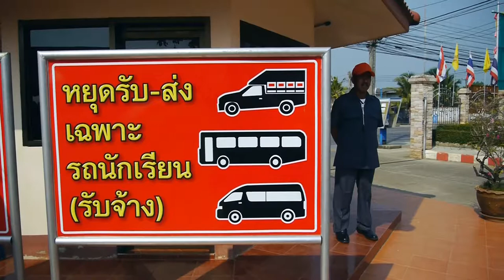ขนส่งอบรมวินัยจราจรรับอาเชียล.wmv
ขนส่งจังหวัดจัดอบรมค่ายเยาวชนอาสาจราจรป้องกันและลดอุบัติเหตุทางถนนทำความดีถวายในหลวง ผู้ว่าราชการจังหวัดยอมรับถนนในจันทบุรีมีปัญหาเรื่องวิศวจราจร
ผู้ว่าราชการจังหวัดจันทบุรีได้รับเชิญเพื่อเป็นเกียรติ์ในการอบรมเยาวชนอาสาจราจรป้องกัและลดอุบัติเหตุทางถนน ทำความดีถวายในหลวง ที่ทางสำนักงานขนส่งจังหวัดจันทบุรี ได้ขอความร่วมมือต่อนายมงคล เฉลิมพงษ์ ผอ.โรงเรียนเบญจมานุสรณ์จันทบุรี ผู้กำกับการ สภ.อ.เมืองจันทบุรี นำนักเรียนที่เป็นเยาวชนระหว่างอายุ14-16ปี ทำการสัมมนายังห้องประชุมโรงเรียนเบญจมานุสรณ์จันทบุรี
ด้วยกาคาดหวังง่า นักเรียน เยาวชน ที่ได้รับการสัมนาในครั้งนี้จะเป็นกำลังจิตอาสาที่เข้าร่วมโครงการนำความรู้ในการป้องกัน และลดอุบัติเหตุทางถนนรวมทั้งความรู้เกี่ยวกับกฎหมายตามพระราชบัญญัติจราจรทางบกไปถ่ายทอดแก่เพื่อน รวมทั้งครอบครัว และชุมชนที่เยาวชนจิตอาสาอาศัยอยู่ การอบรมครั้งนี้มีนักเรียนระดับชั้นมัธยมศึกษาปีที่ 4 จากโรงเรียนเบญจมานุสรณ์ โรงเรียนเบญจมราชูทิศ โรงเรียนศรียานุสรณ์ โรงเรียนท่าใหม่พูลสวัสดิ์ราชนุกูล และโรงเรียนแหลมสิงห์วิทยาคม เป็นเวลา 3วัน
นอกจากนี้นายสุรชัย ขันอาสา ผวจ.จันทบุรี กล่าวว่า ปี58จะเป็นปีอาเชียล จันทบุรีมีพื้นที่ติดกับประเทศเพื่อนบ้านและอยู่ในจังหวัดต่อจังหวัดที่มิตรภาพแน่นแคว้นยิ่งว่าเพื่อนบ้าน เมื่อประตูอาเชียลเปิดการจราจรวินับจราจรถือว่าเป็นปัจจัยสำคัญ